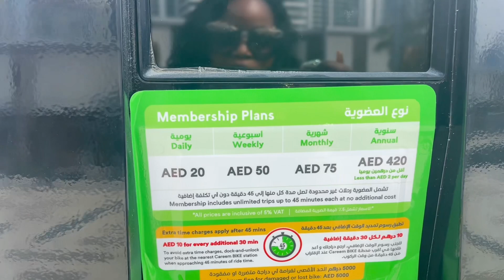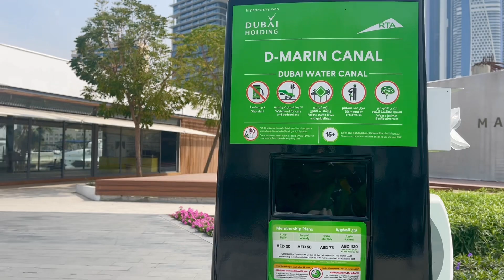Unbelievable Dubai Mall Tour feat. Fountain & Burj Khalifa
I’m in Dubai and I want to share a walkthrough of dubai Mall.

It’s Kezia Baby! I am an Black American woman living in SouthAfrica. I am also a US veteran & Air Force retiree. This week on Kezia Love Supreme we are enjoying the United Arab Emirates. Dubai has so much to offer & I am sharing a tour of Dubai Mall, Burj Khalifa, & the Dubai fountains
My hope is to inspire more people to travel because it really enriches your life.I hope that this video is educational as well as entertaining. What was your favorite part of the video? Share in the comments

Thank you for taking the time to watch, I appreciate you.

La Residence: Is This What Heaven Looks Like?  Pure Luxury
Fashion Passion & Purpose / Estate Living
S.Africa Young Talent, Wine lands & Books 📚
S. African Summer Vibes, Concerts & Celebration’s
Don’t Come To S.Africa: 4 Reasons Why
Let’s Explore! The Mother City is so Majestic
I Can’t Believe This is South Africa 🇿🇦
Homelessness in South Africa: How you can help
Reaction @theboyssouthafrica  Worst City in South Africa
S. African Family I Need Your Help!
2023 Cape Town Minstrel carnival/ parade vlog history #2023
SA🇿🇦 Holiday Vlog: Celebrating Love & Life
I’m Shocked! I didn’t expect to see celebrities at the V&A waterfront 🇿🇦🇿🇦
Did you know this about South Africa?
One Of South Africa’s Top Events For Summer
Life is Grand in South Africa
South Africa is Paradise! I Love Living Here
It’s a celebration! Cape Town festive lighting event
Best Local Braii Meat in Cape Town🇿🇦
Random Favorites South Africa edition
What I Have Adapted To Living in South Africa
Black American You won’t believe what I ate! Cape Town is stunning
Cape Town 7 fun & exciting things to do adrenaline creative adventure
I tried a Louisiana inspired restaurant in South Africa
Load Shedding Marathons & shopping in South Africa
Black American: You won’t believe this! Lion walk Fathala wildlife reserve
Black American: Top 5 cities in S. Africa/Travel S.Africa/Expat life
American in South Africa visits Table Mountain the 7th Wonder of nature
American Drive through Cape Town listening to Amapiano/ CBD Camps Bay
Black American: 5 things I love about S.A/ Living in S. Africa/ Travel S.Africa/Expat life
What can $900-$1200 get you in Cape Town for housing? Apartment hunting
Let’s explore historic Bo-Kaap Let’s explore! Historic Bo-Kaap & affluent Camps Bay
Come meet the best tailor’s in Cape Town for African fashions
Grandwest and Ethiopian Grand West Entertainment/Ethiopian food /capetown
Let's go on Safari Let’s go on Safari! Aquila Game Reserve/Did we get to see the Big 5?